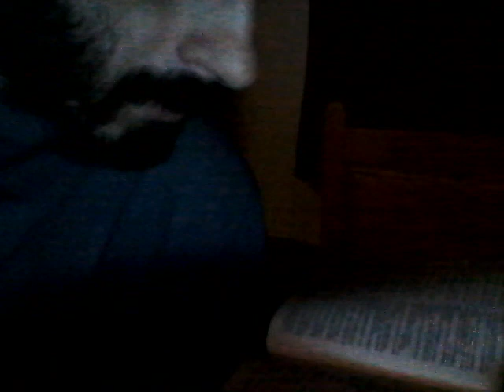De vieata psihiatrica, e frumoasa numai ca suntem batjororiti + MWIN 20220708 22 37 39 Pro